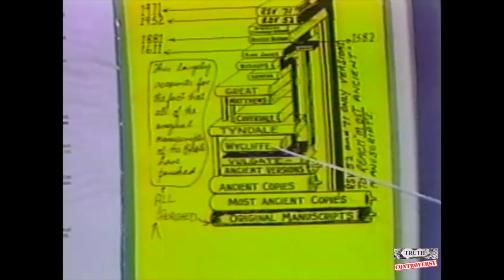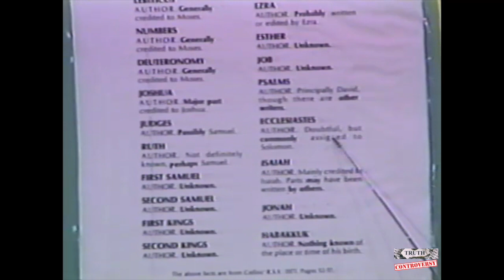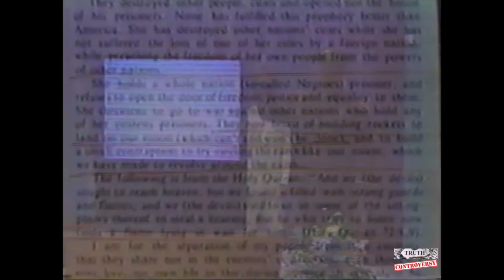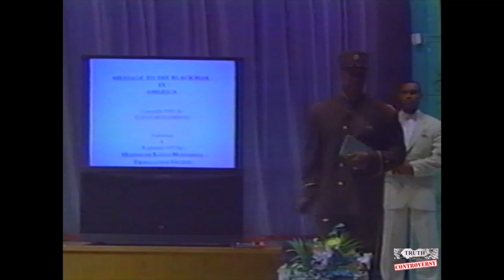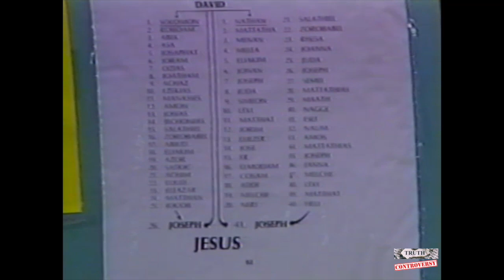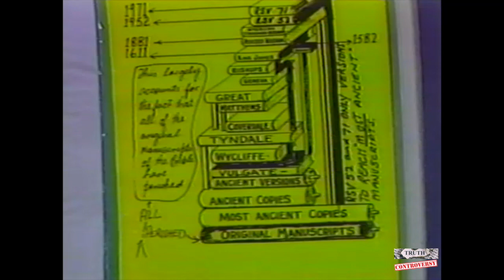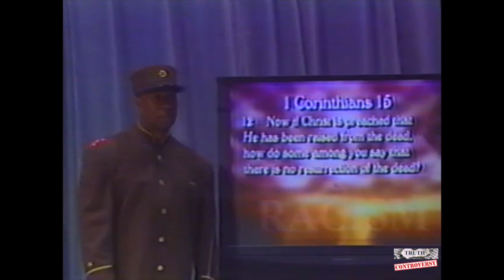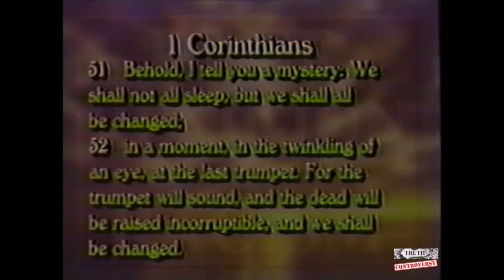The Truth Hour - Islam and Christianity. (Part 6) Tony Muhammad and Rev. Price (1999)